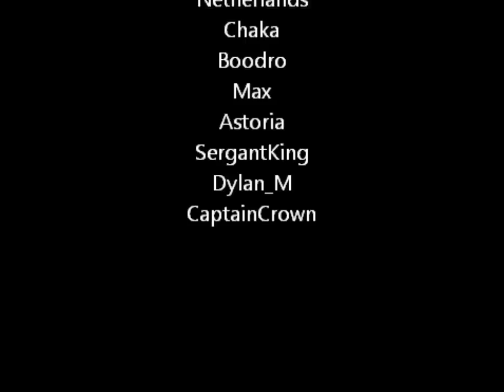Velox vs sniper wmv